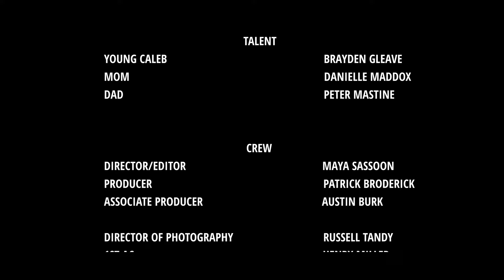Caleb Hearn - 1200 sq ft (Official Video)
Little Bit Better is out now!

Lyrics:

I couldn’t even reach the sink
To brush my teeth
The heater was broke in the winter
We wore long sleeves
We’d race from the front to the back door in under 3 seconds
We didn’t have much back then, but I thought it was heaven

There were pictures of us on the wall
And my momma complained that the kitchen was small
You could hear the TV down the hall
Didn’t have to go far if I needed to talk
I’m a million miles away tonight
But I can walk through that house
If I just close my eyes
It was only 1200 square feet
It wasn’t much
But it was enough for me

Mom and dad got separate places; it didn’t work out
Lawyers and real estate agents, and tears on the couch
My new room was bigger and nicer; it smelled like new paint
But I’d lay awake in the darkness and remember those days

Want to go back
I want to go back